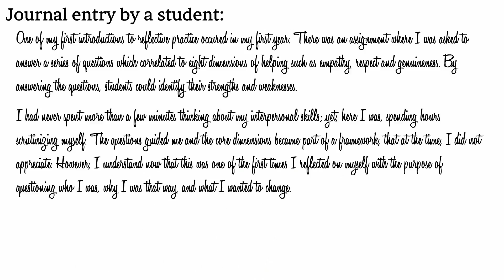Mod 5 Student Journal 1 FINAL